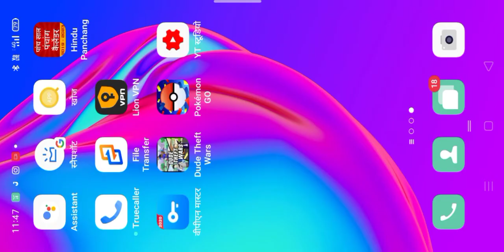Real gamers lokicraft game=episode 1